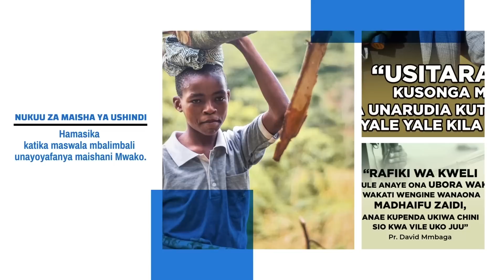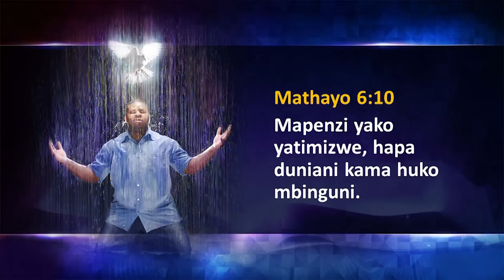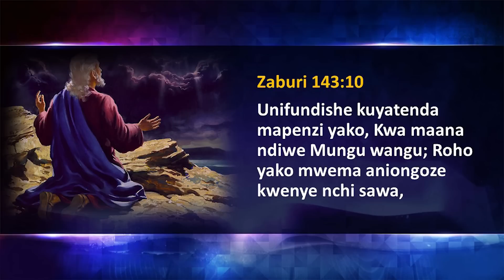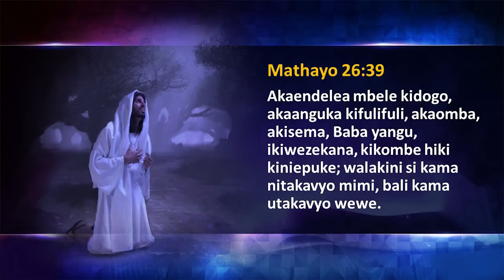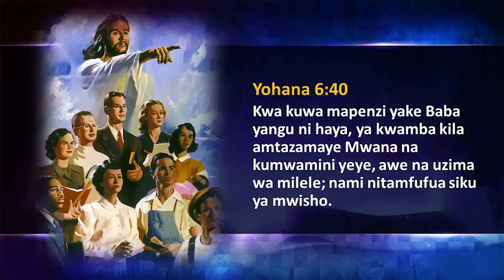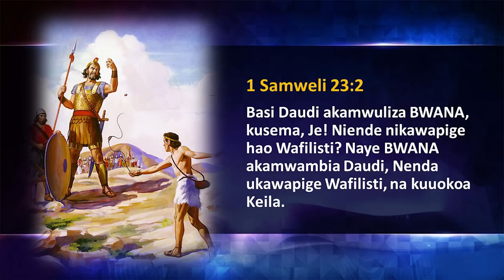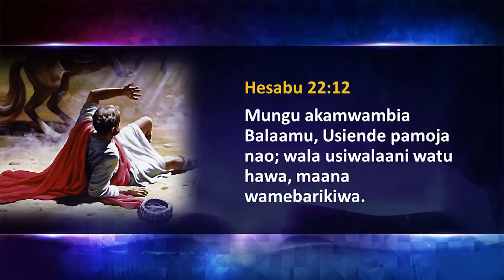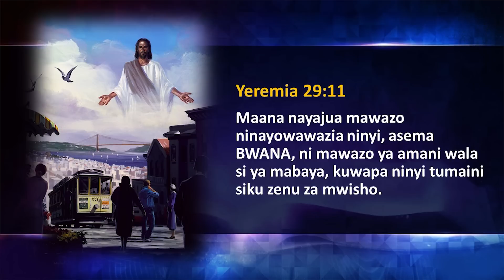KWANINI TUOMBE HIVI (OFFICIAL VIDEO) | PR. DAVID MMBAGA